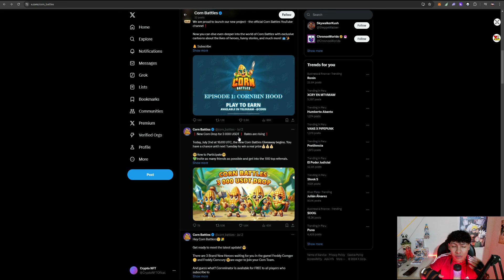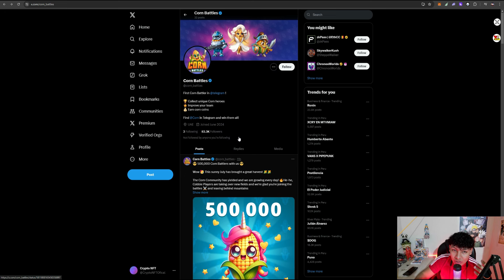🤑 CORN BATTLES 🤑 Como Ganar DINERO con CORN BATTLES Gratis | JUEGOS NFT en TELEGRAM GRATIS 2024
🔸MI LINK DE REFERIDO (IMPORTANTE USAR ESTE LINK PARA CONSEGUIR LOS PRIMEROS $25 LUEGO DEL PRIMER DEPOSITO)